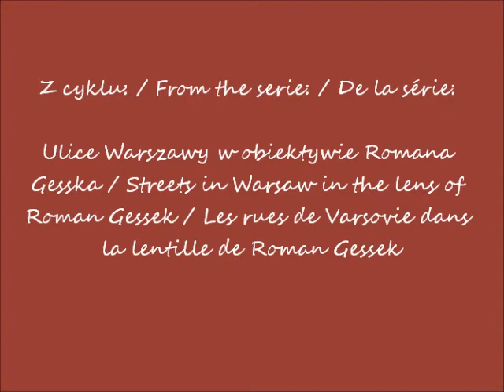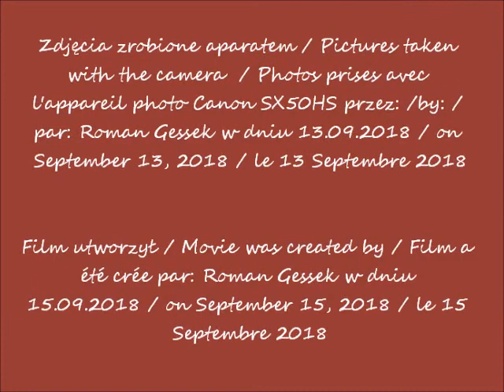2018 09 13 Warszawa seria ulic Aleja Niepodległosci po 17 00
Aleja Niepodległości  / Avenue of Niepodległości / Independence / L'Avenue de Niepodległości / l'Indépendance
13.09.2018 po / after / après  17.00